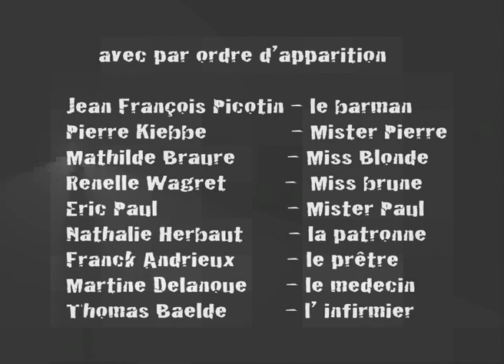QUELLE JOURNÉE ! (7) "Grippage"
Dans un estaminet de campagne, la grippe fait rage et veut s'abattre sur les plus faibles. Mais les vaccins changeront de mains à l'arrivée d'un étrange duo médical...
Quelle Journée ! est une Web-Série humoristique décalée en n&b, écrite par Eric Paul et co-réalisée avec Jacques Francesini.